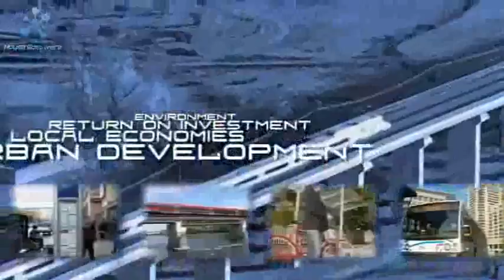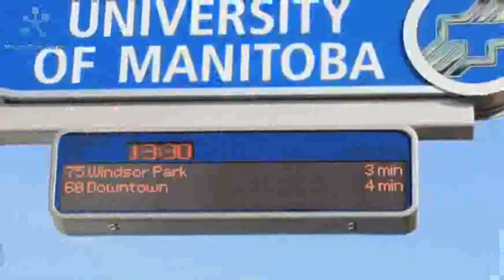CUTA Transit 2040 FULL Video [HQ]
1:54   Check out Brian Obonna in the CUTA Transit 2040 video. This is the full video.